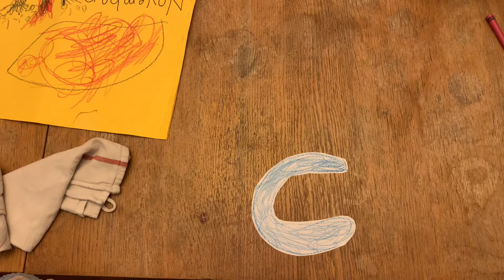Sesame Street Trailer